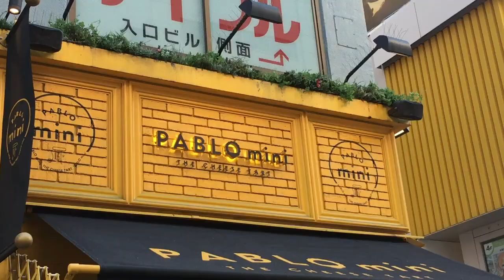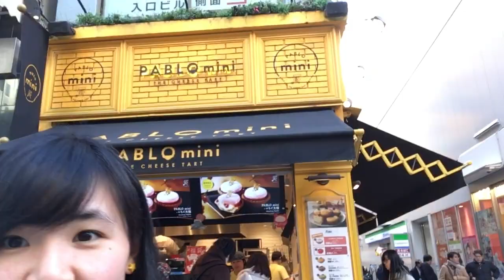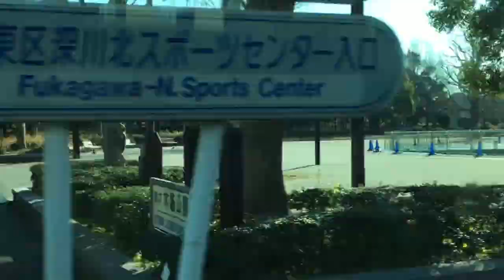Japan vlog - exploring random hidden gems in Tokyo in 2020 part 2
Been to Tokyo many times? Want to see a different side of Tokyo?

If you love the Japanese culture and want to find the hidden gems, you are in the right video! Here's a video of my trip in which I've done a lot of exploring on top of hitting the touristy spots! There were times when I just ended up strolling on the street with nothing around, but other times, I luckily did find some interesting local areas!

If you are interested in knowing more about the touristy part of Tokyo, be sure to watch the first part of my trip right here:

With all that said, adventurers, are you ready to take a deep look into this amazing city?!

Join me in digging out these hidden gems!

Let me know how you feel about this video and leave me a comment down below about what you would like to see in the future:D I love to learn from my audiences as always!